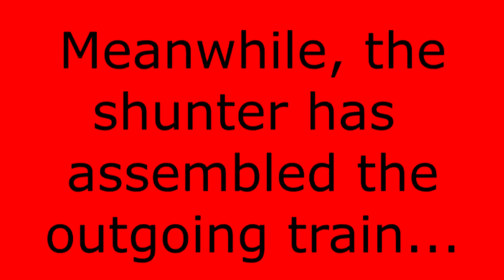Deneside 15 ~ Hornby J36 Haig on Goods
Debutante J36 loco on my layout (big (i.e. large number with a nought at the end, not 60 or 80, somewhere in between) birthday present from Mrs D) arriving from the North with a goods train and departing later.